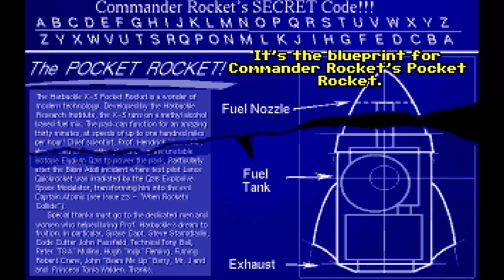Flight of the Amazon Queen | Part 2 | Gameplay | Playthrough | Full Game | No Commentary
00:00 Crash Site
03:21 Trader Bob's
16:39 Back to Crash Site real quick
19:34 Floda Inc. Camp & the Jetty
25:46 Welcome to the Jungle
37:06 Back to the Crash Site & Trader Bob's
49:12 Back to the Jungle